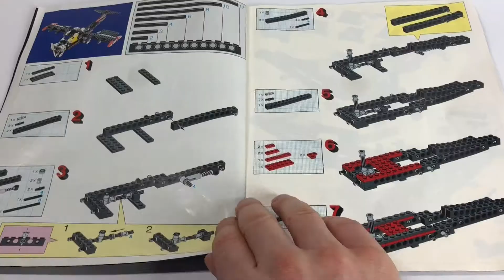Building LEGO Technic Sky Ranger Airplane - Lego 8836 - Speed build.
Building Lego Technic Airplane - Lego 8836 - Speed build.

This Lego set is from 1992 and after I found it in my basement, I rebuild it after almost 28 years.

Name: Sky Ranger
Set No.: 8836
Pieces: 273